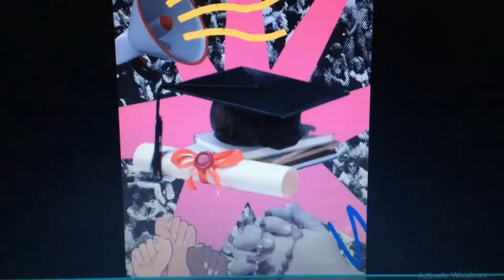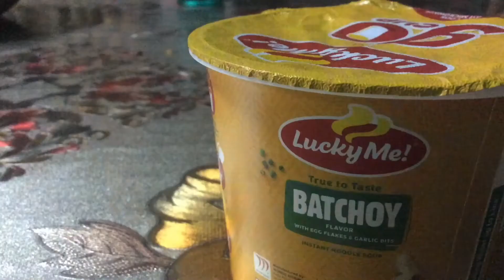week vlog pt. 5 | bowling w cousins, arcade, acads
[week vlog pt. 5] 20220501